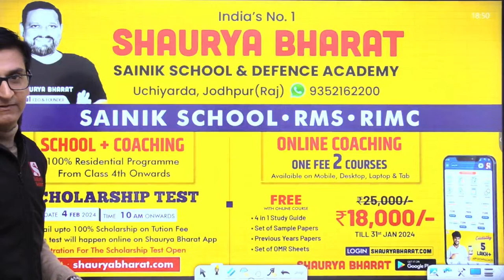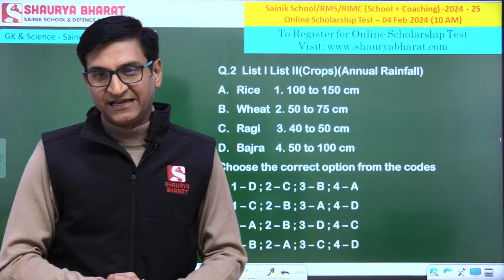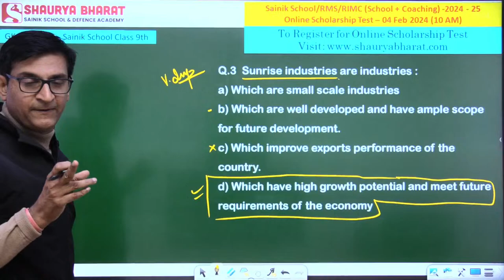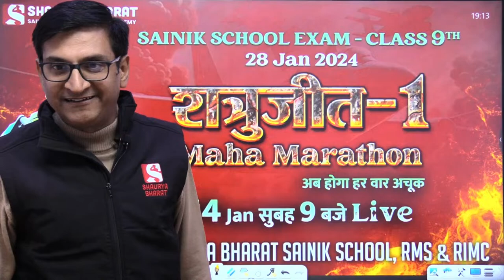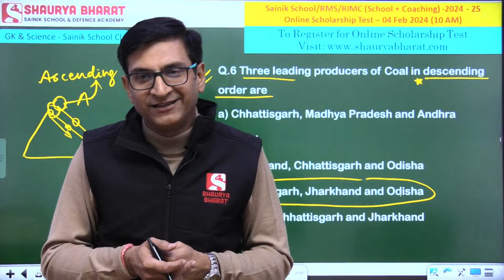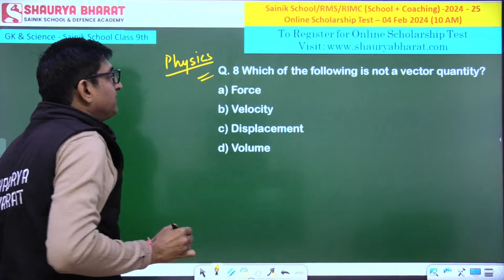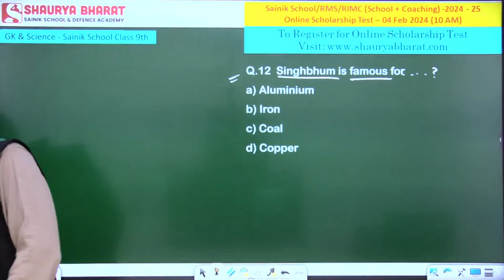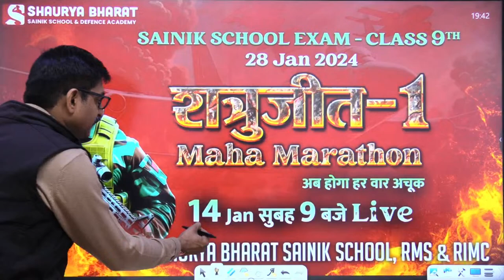Mastering Sainik School exams with expert guidance | Current Affairs and G.K. By Chandraveer Sir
Current Affairs and G.K. || Sainik School Target 2024 || By By Chandraveer Sir

Title: "Crucial Current Affairs: Essential GK for Sainik School Entrance Exam Preparation"

Description:

Dear future defenders and scholars, as you gear up for the Sainik School entrance exam, join us on the Shaurya Bharat Sainik School YouTube channel for a dedicated series on "Current Affairs" - a key component of your General Knowledge preparation.

Staying updated with current affairs is indispensable for aspiring military leaders. In this series, we'll delve into recent events, national and international news, important developments in science, technology, sports, politics, and more. Our curated content aims to keep you informed and abreast of the latest happenings, ensuring you're well-prepared for the current affairs section of the Sainik School entrance exam.

Don't miss this opportunity to boost your knowledge base and excel in the Sainik School entrance exam. Prepare with us, and together, let's ensure you're thoroughly equipped to tackle the current affairs section with confidence and proficiency.

Best online coaching for the following courses:

SCHOOLS:
  » Sainik School (AISSEE 2024) - Class 6 & 9
  » Rashtriya Military Schools (RMS CET 2024) - Class VI & IX
  » Jawahar Navodaya Vidyalaya (JNVST 2024) - Class 6th & 9th
  » RIMC

ARMED FORCES:
  » ARMY (GD/Clk/Tech/NA/Tdn/WMP)
  » AIR FORCE (Science & Others)
  » NAVY (AA/SSR/MR)
  » TA

PARAMILITARY:
  » COAST GUARD (AC/Sailor)
  » SSC (GD)

OFFICERS
  » NDA
  » CDS
  » AFCAT
  » CAPF (AC)